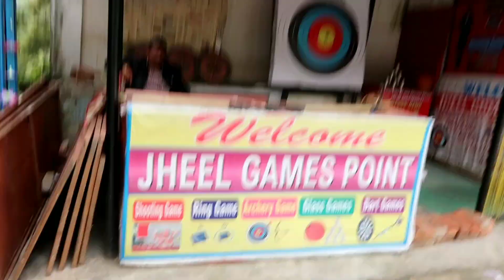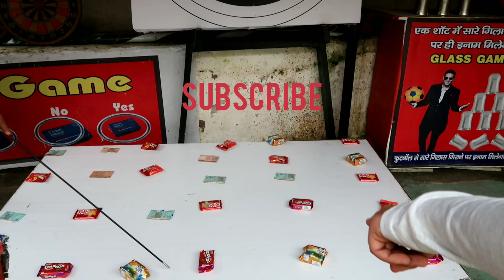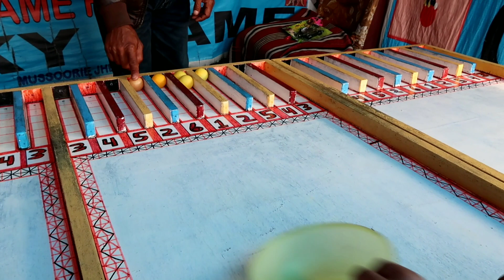I PLAYED THE CHEAPEST TARGET GAME TO WIN CASH PRIZE🔥||KHELO OR JEETO😍🤩